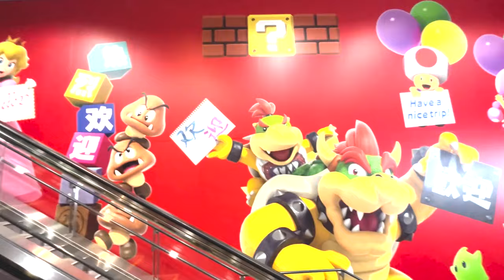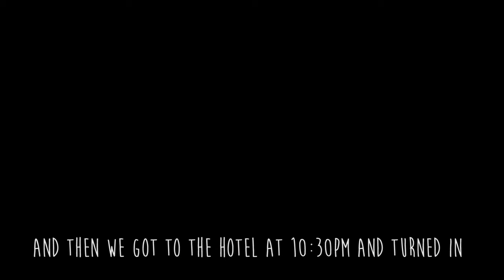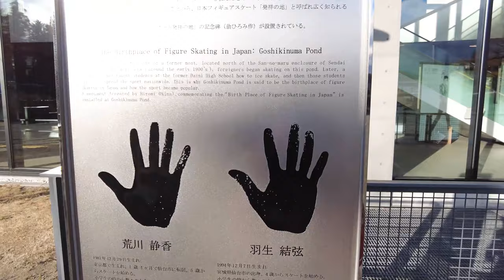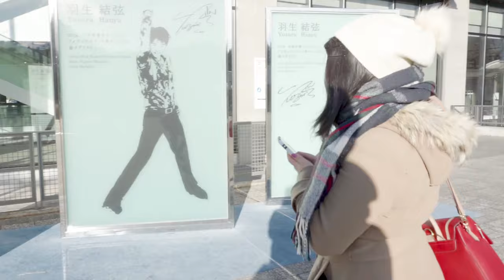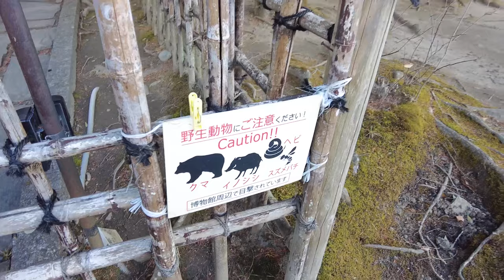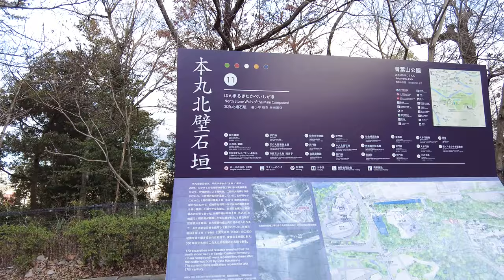We went to Yamadera and the Hanyu Yuzuru monument | Japan Vlog Part 1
This has been such a long time coming. Sorry for the wait. We went to Japan over New Years this year and I finally had the time to compile all the footage to edit everything. It took me much longer than I had thought it would. But I'm excited to finally share a bit of what we did on our official honeymoon.

The first installment of our Japan trip at the beginning of the year. We started at Narita Airport and booked it straight to our first stop in Sendai that first night. We took a hike to Yamadera Temple, geeked out at the Hanyu Yuzuru monuments, and decided to do a second hike to the Sendai Castle Ruins - all on Shougatsu, the first day of the new year.

GEAR

MY CAMERA
Sony a7ii
DJI Pocket 2

FOLLOW ME

ABOUT ME

Katherine Lim (林惠怡) - Canadian singer song-writer, pianist that daylights as a landscape designer, architectural technologist, and artist, who loves to travel.